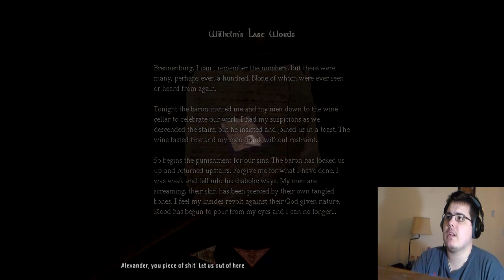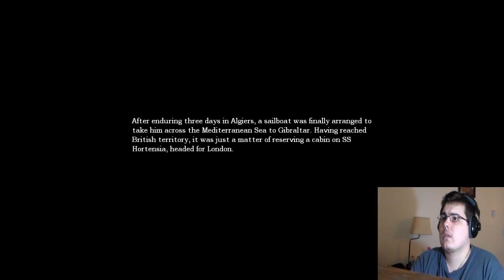Amnesia The Dark Descent # 3 | We Meet the Derp Master!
The Game follows Daniel. A simple Englishman with a dark past and a secret driving him to the depths of insanity. The game really does pull elements from Eternal Darkness: Sanity's Requiem.

Seriously? You're gonna derp around?! That's it? We continue our epic Play through of Amnesia: The Dark Descent.

If you didn't think this game was like Eternal Darkness, you will
now.

"Layers Of Fear #3 Gameplay | WHAT IS THAT?! | Halloween Special!"